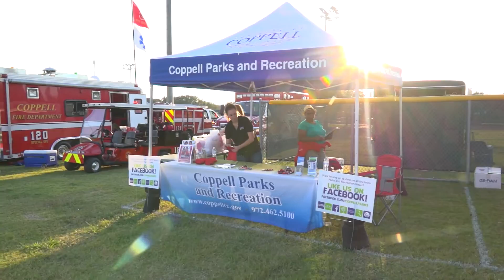Coppell Oak Fest 2015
Food, Family and Fun at the annual Coppell Oak Fest on Sat., Oct. 17. Coppell - A Family Community For A Lifetime!